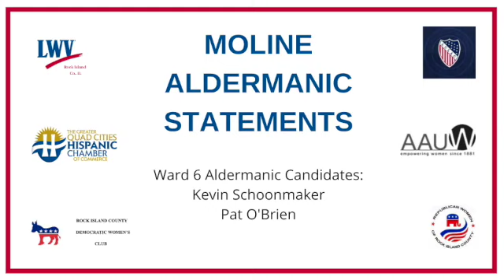Moline, IL - Ward 6 - Aldermanic Candidates 2021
LWV, LULAC Council 5285, Greater Quad Cities Hispanic Chamber of Commerce, American Association of University Women (AAUW), Rock Island County Democrat Women's Club, and the Republican Women of Rock Island County sponsored mayoral forums for the 2021 local elections. Aldermanic candidates were asked to submit videos for the groups to share as well.